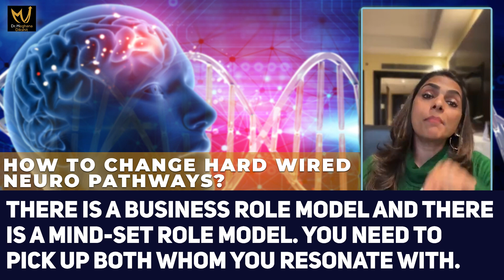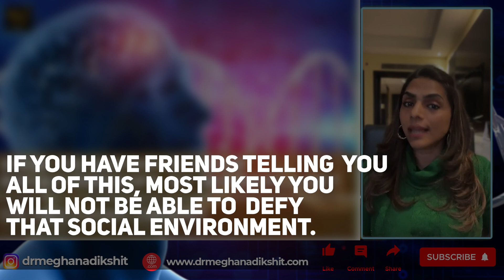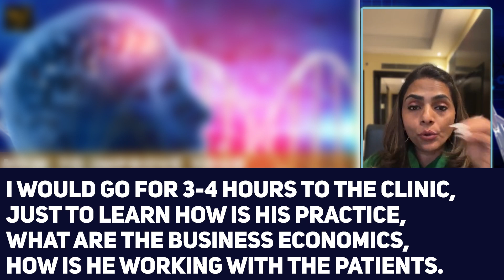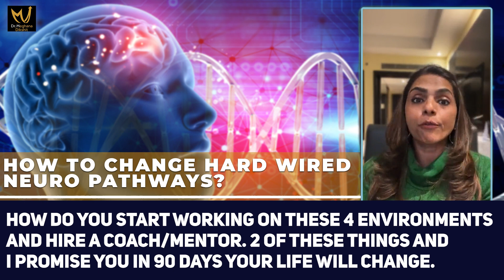How To Change Hard Wired Neuro Pathways? - Dr. Meghana Dikshit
⚡ Unleash the power and reshape your brain's pathways for a life of limitless possibilities. I invite you to explore the fascinating process of changing hardwired neuro pathways that shape your thoughts and actions. 🧠

Contrary to popular belief, you are not born with these pathways predetermined. You enter this world with a clean slate, ready to absorb information from your surroundings. Your brain, efficient as it is, seeks to automate decision-making and conserve energy whenever possible.

To break free from the resistance within, seek out role models who resonate with your aspirations.

Learn from experts, shadow professionals, and hire a coach or mentor. By actively engaging in these transformative practices for just 90 days, you can witness a remarkable shift in your life.

Join me on this empowering journey of rewiring your brain, and unlock the extraordinary potential that lies within you.